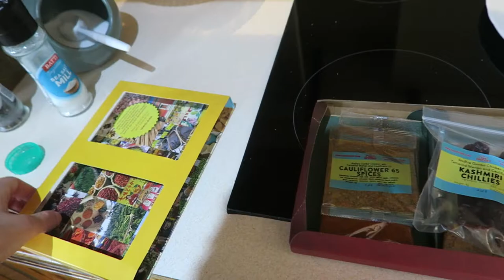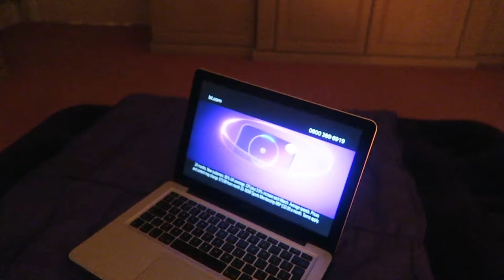Rescuing A Baby Mouse & Bedroom Tour | WEEKLY VLOG 6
Today's video is weekly log number six! I show you my hamster, Stanley, I give you a bedroom tour, discus my week at work and more…! xx

My Own Skincare Range: